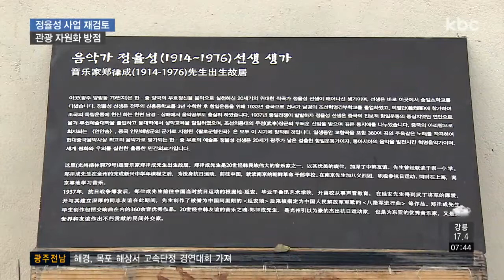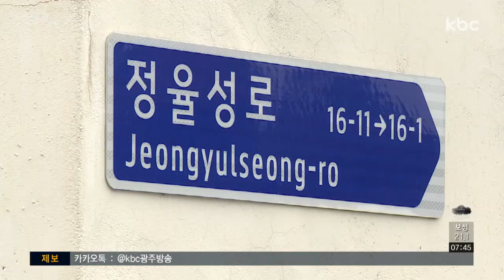정율성 사업 재정비..생가 복원 등 관광 자원화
광주시가 정율성 관련 사업의 내실화를 위한 재정비에 나섭니다.

그동안 행사 위주로 운영돼왔던 기념 사업을 생가 복원 등 관광 자원화에 중점을 두고 추진할 계획입니다.